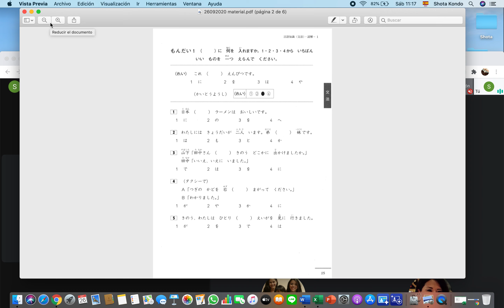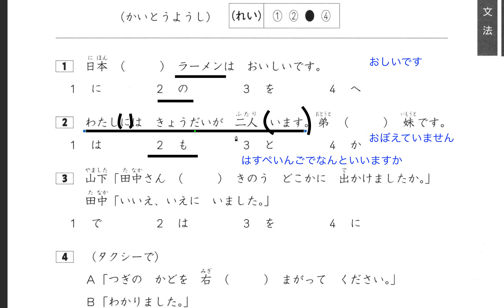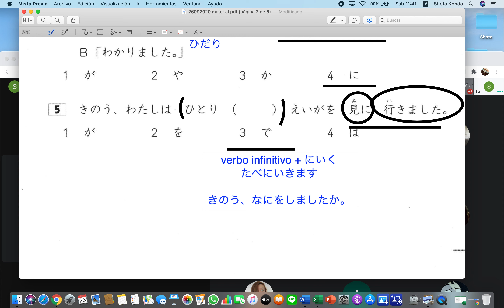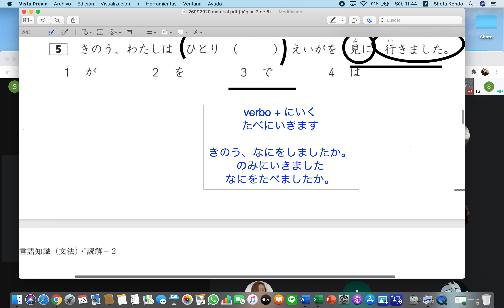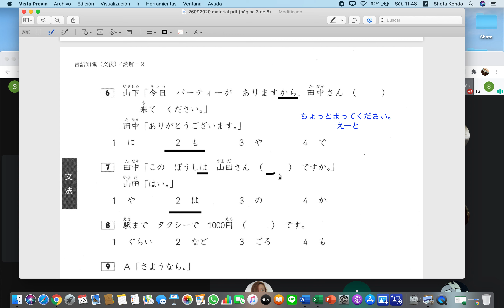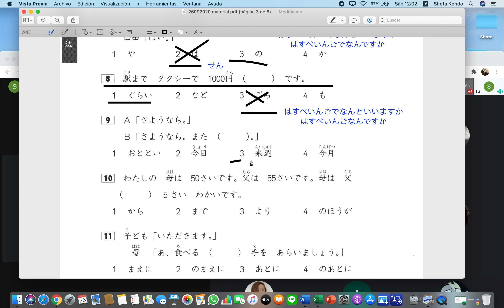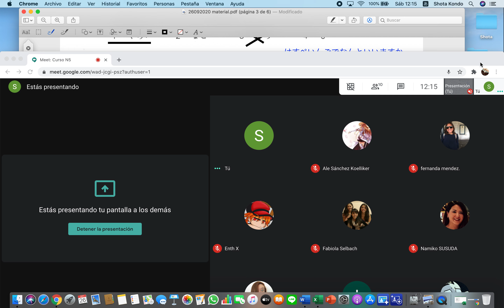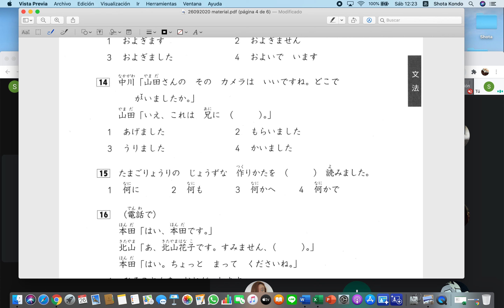G3 26092020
Revisión del examen